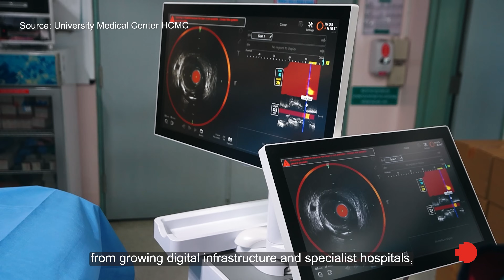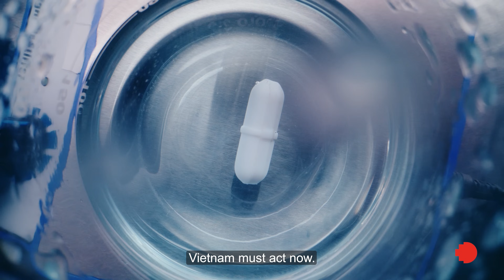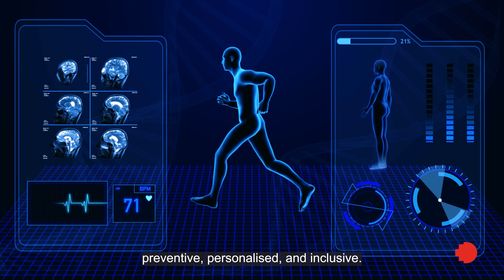Is AI your next doctor? | Vietnam 2050: The vision ahead | RMIT Vietnam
As Vietnam’s population ages, healthcare workers are overwhelmed and medical access remains unequal, artificial intelligence (AI) is emerging as one of the most promising forces for transformation in the health system.

In this episode of ‘Vietnam 2050: The vision ahead’, Dr Thuy Nguyen – Senior Lecturer in AI at RMIT Vietnam – shares a compelling vision of how technologies like AI, robotics, quantum computing, and hyperspectral imaging could reshape healthcare by 2050. From remote diagnostics to early prevention, personalised treatment and virtual hospitals, the future of medicine is being redefined.

Yet, as Dr Thuy emphasises, technology alone is not enough. Vietnam must also build foundational systems – digital infrastructure, interdisciplinary talent, legal frameworks and inclusive insurance policies – to ensure that AI serves everyone, not just the privileged few.

*Special thanks to University Medical Center HCMC for supporting us with the footage that made this video possible.

This video is part of RMIT Vietnam’s ‘Vietnam 2050: The vision ahead’ series, exploring bold ideas and academic insights for the future of the country.